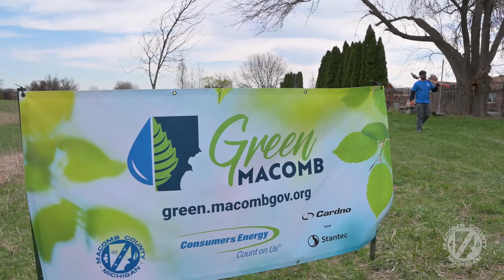Earth Day Tree Planting 2022